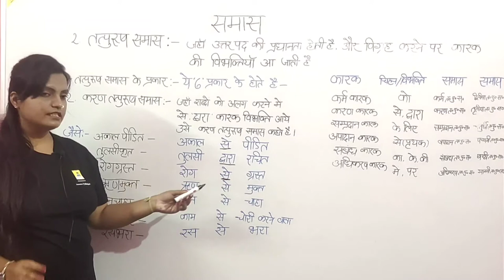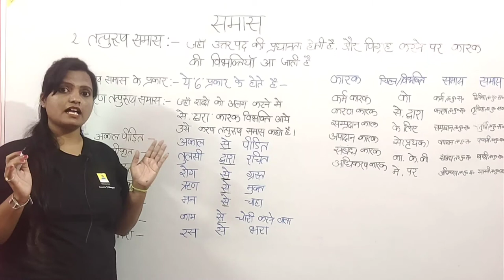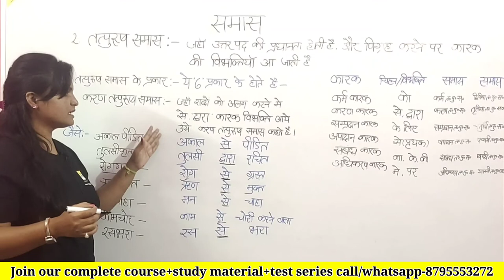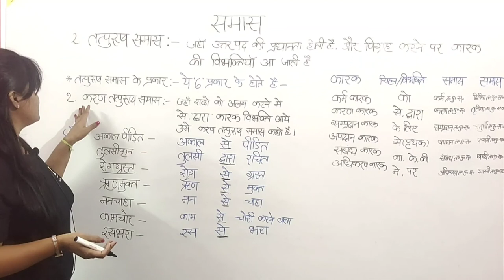Samas ko pahchane ki trick,tatpurush samas-2 by chandani ma'am,For BHU/CHS/JNV/AMU,हिंदी व्याकरण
Payment से Related किसी भी परेशानी के लिए कॉल करें-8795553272

                 Thanks

chs